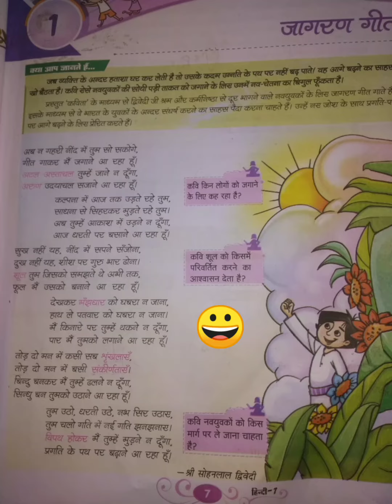Hindi ( Readder) CBSE Lesson No. 1st